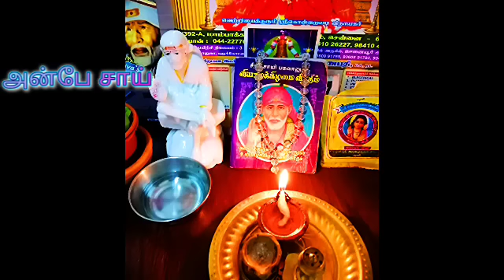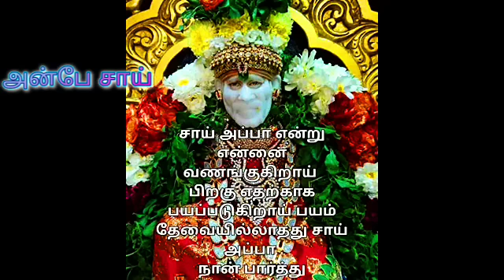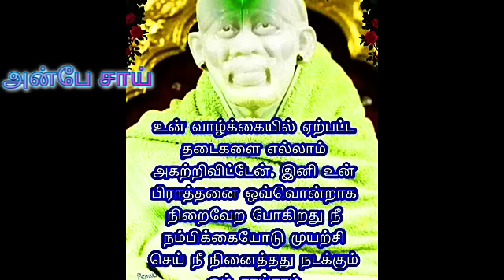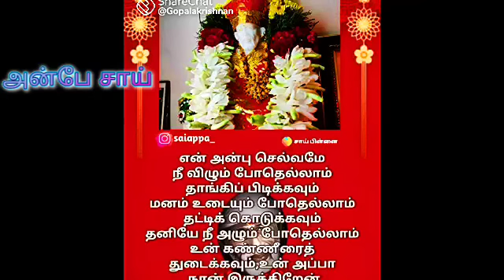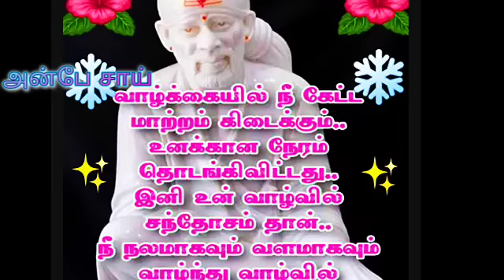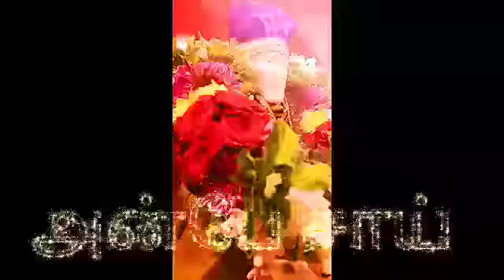இதை செய்துவந்தால் சிக்கல்கள் பறந்தோடும்!மன நிம்மதிக்கும் வழிவகுக்கும் || SHIRDI SAI BABA ADVICE